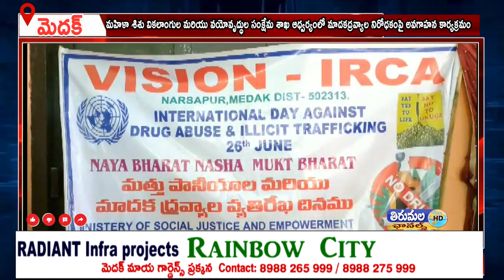మహిళా శిశు వికలాంగుల మరియు వయోవృద్ధుల సంక్షేమ శాఖ ఆధ్వర్యంలో మాదకద్రవ్యాల నిరోధకంపై అవగాహన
మహిళా శిశు వికలాంగుల మరియు వయోవృద్ధుల సంక్షేమ శాఖ ఆధ్వర్యంలో మాదకద్రవ్యాల నిరోధకంపై అవగాహన కార్యక్రమాన్ని నిర్వహించడం జరిగింది